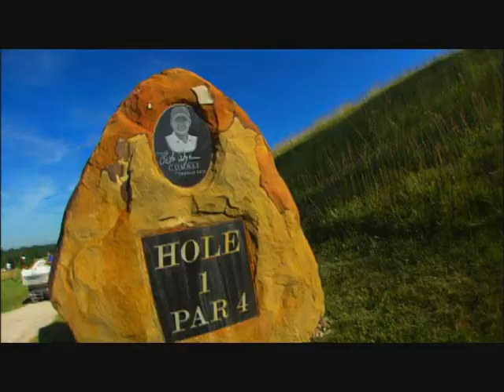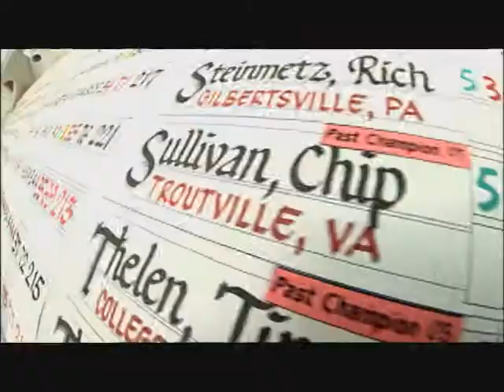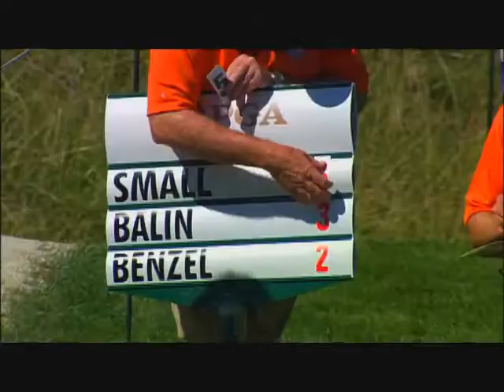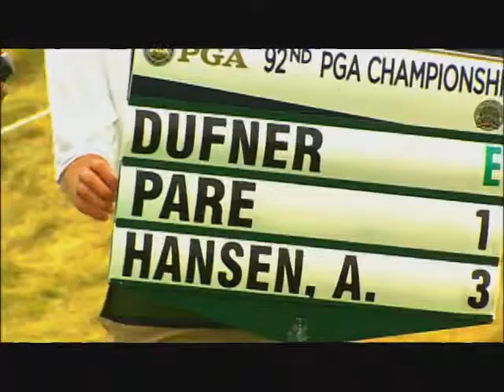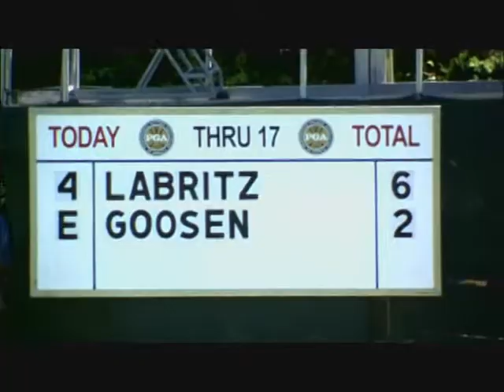2010_PNC_Year_In_Review.wmv